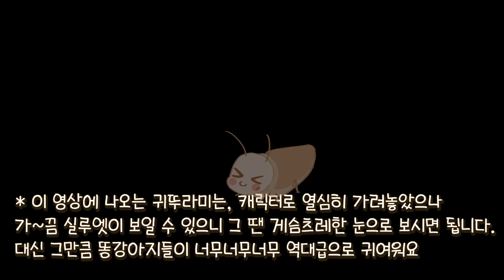벌레보고 무서워 엄마품에 숨는 강아지들 ㅋㅋㅋㅋ(엄마도 무서워 함 ㅋㅋㅋ)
2:19 제대로 삐진마루 제발 꼭 보고가세요

      (채널 멤버십을 통해 가족의 단란함과 따뜻함을 더 섬세하고 다양하게 경험할 수 있도록 만들어가고 있습니다)
      (채팅 금지, 아이디어 제안 가능, 호두마루 사진/움짤 주고받기 가능, 참여코드 1214)

❤ 1주 3회 업로드를 위해 노력하고 있으나, 호마의 보다 안정적인 생계 유지를 위한 집사의 생업으로 인해 스케줄이 변동될 때가 있습니다. 그럴땐 과거 영상으로 힐링하시면서 조금만 기다려 주시면 더 행복한 영상을 꾸준히 만들어 가는데 큰 힘이 될 것 같습니다. (🔥집사들의 꿈은 호두, 마루가 👑디즈니의 캐릭터들처럼 오래오래 사랑받으며 꿈을 나누는 존재가 되는 것..! 🚀 집사들 열심히 벌어서,, 함께해주실 능력자 분들을 모셔올게요🔥)
❤ 여러분이 호두마루 영상을 보고 행복했으면 좋겠어요!
❤ 여러분이 호두마루 영상을 보고 가족의 따뜻한 온기를 느낄 수 있으면 좋겠어요!

♦︎ 영상에 사용하는 음악, 음원, 사진, 폰트, 일러스트는
라이선스를 유료로 구입한 것들이 섞여 있기 때문에
무단으로 사용하실 경우 문제가 될 수 있으니 주의 바랍니다.
♦︎ 카톡 프사, 핸드폰 배경화면, 덕질용 2차 편집(비영리 목적)등은 매우 환영이에요~! (예쁘게 만들어서 집사들한테도 공유해주세요 ㅎ//ㅎ)
📖Profile
(1)
이름 : 호두 🐰
성별 : 남자강아지 (중성화 O)
생년월일 : 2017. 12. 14
외형 : 미니 보더콜리, 토끼, 사막여우, 웰시코기
견종 : 혼혈, 믹스 (유기견이라 정확히 몰라요!)
성격 : 세상 순하고 애교많은 겁쟁이, 엄빠말 잘듣는 모범생
특징 : 산책하다 지친 모습을 본 적 없음, 달리기 짱빠름, 양말 lover, 쪼끄만 앞발, 입근처 쿠앤크 무늬, 한식류(특히 김치찌개) 좋아하지만 훔쳐 먹다 걸리면 혼남 (흰색털이라 김치국물 다 묻는데 자기만 모름)
별명 : 내루미 (낼름 핥는걸 좋아함)

(2)
이름 : 마루 🐗
외형 : 미니 셰퍼드, 너구리, 아기 멧돼지, 두더지
성격 : 영리함, 여유로움, 귀차니즘 심함, 현실에 순응이 빠른편
특징 : 영리하다 못해 사람같은 기분 묘한 똑똑함, 불만이 있을때 고의적으로 사고를 침(그리고 실수한척 귀 내리고 슬픈 눈 지음), 몸이 무거워졌다 느껴지면 스스로 다이어트함(사료도 안먹고 간식 숨겨놓고 안먹다가 호두한테 뺏길 것 같으면 허겁지겁 먹음), 누나들을 좋아함(중성화 수술의 기억때문에 안경 낀 남자 사람을 경계함. 기억력 좋은 강아지들이 가끔 이런다고 함)
별명 : 너굴마루, 마루에몽

(3)
이름 : 엄마, 여집사, 윤형 🐷
특징 : 호두 닮음

(4)
이름 : 아빠, 남집사, 태정 🦑
특징 : 마루 닮음

(그 외)
* 짭조름 아조씨 : 군인 시절 휴가 나왔을 때 호듀가 너무 좋아하면서 핥는 모습을 보고 이유를 찾다가 짭조름 아조씨가됨. 민간인 신분으로 서울에 있었을 때는 자주 놀러와서 호두마루가 사고친 걸 같이 수습해주기도 하고, 특유의 입담과 몸개그(?)로 개그 담당이었으나 지금은 먼 곳에서 일하느라 자주 못 보고 있음. 구독자 분들이 종종 짭조름 아조씨 보고싶다고 찾는다는 이야기가 있음.
* 더쿠누나 : 호마 채널 구독자 출신의 작가이자 편집자 누나로 호두마루 덕후여서 더쿠누나가 되었음. 남집사와의 협업으로 여집사 몰카 콘텐츠를 기획하면서 호두마루 납치(?)도 진행했었음. 호두마루의 특징을 잘 살린 귀여운 일러스트 실력으로 호마 팬분들께도 사랑받는중. (지금은 다른 회사일로 바쁘셔서 호마만 예뻐해주신다!)
* 호냥, 마냥 : 임시보호 했었던 유기묘 아깽이들. 데려올 땐 전염성 피부병이 심했지만 사랑과 정성(과 돈)으로 치료시키고 평생 가족들을 찾아 보내줬음. 아주 잘 살고 있고, 여집사가 가끔 마냥이 인스타그램 염탐함.
설문조사에 소중한 피드백과 응원 메세지를 남겨주신 모든분께 진심으로 감사합니다. ❤